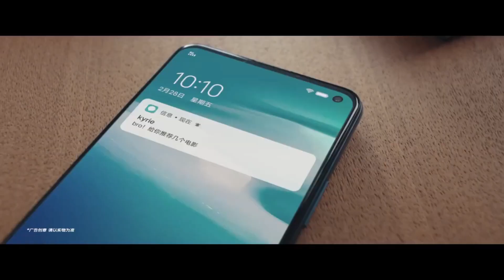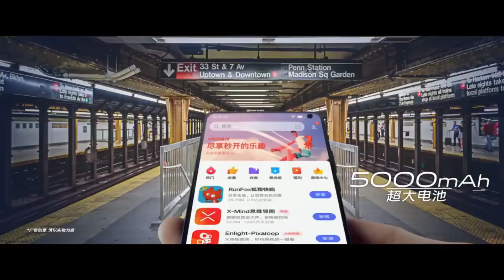VIVO Z6 5G Launched with 19,999Rs | 44W Charge | SD765G | 5000mAh Battery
Dosto Vivo Z6 5G Kamal la Price & Specification ke sat launched hua ha. Aj Video ma Vivo Z6 5G Review Diya hu. Unit ha a Video Aplogoko pasand Ayega.

Our Recommendation

Redmi Note 8 Pro
Redmi Note 8
Vivo U20
Oneplus 7T
Samsung Galaxy M30s
My Gears